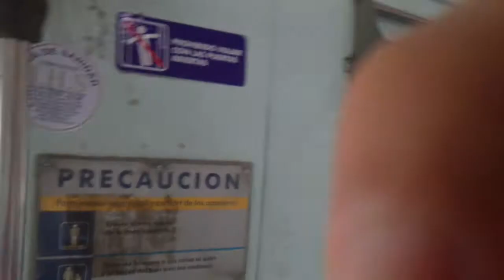Tren Sarmiento puertas en las peores condiciones! 24/10/2012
Se hacen esperar lo arreglos en la linea al parecer... llegara algún día??? :(
Las puertas ya no dan mas, y la mayoría no tienen el elemento que cubre las correas que producen el abrir y cerrar de las mismas.